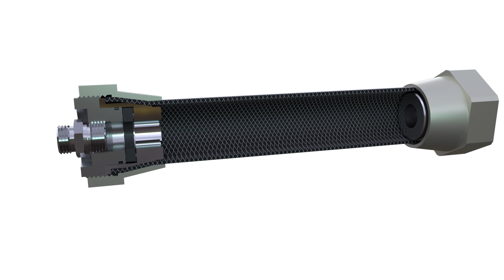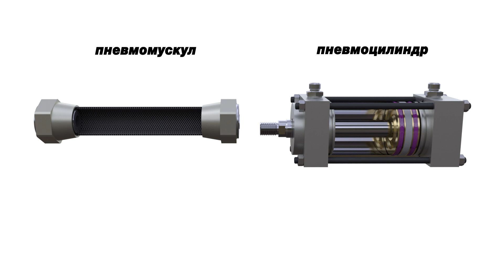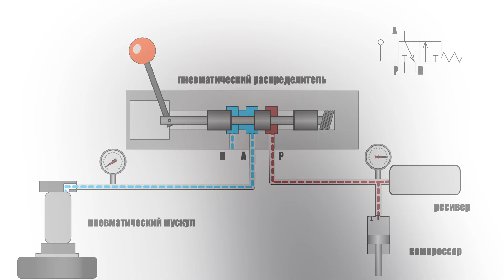Пневматические мускулы. Как работают искусственные мышцы?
Каким образом  сжатый воздух может заставлять двигаться  искусственные пневматические мускулы? Как устроен пневмомускул?
В чем преимущества пневматического мускула по сравнению с пневмоцилиндром? Какое усилие могу развивать пневматические мышцы? Где применяют пневомомускулы? Ответы на эти и другие вопросы в видео.